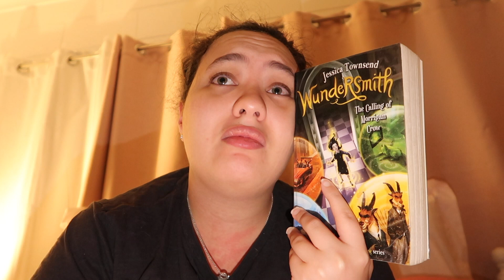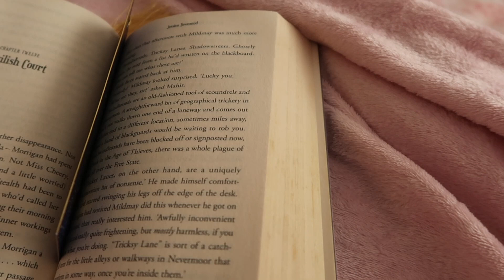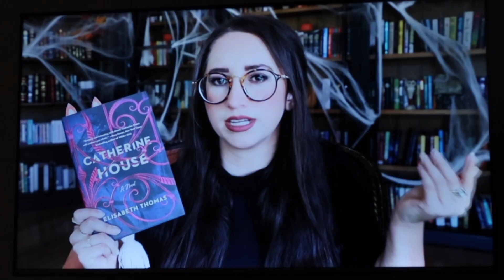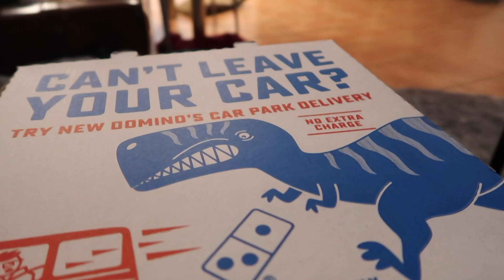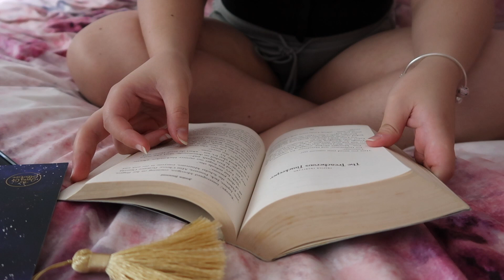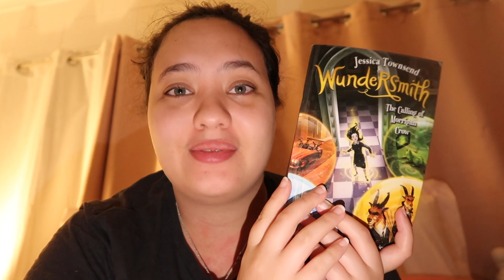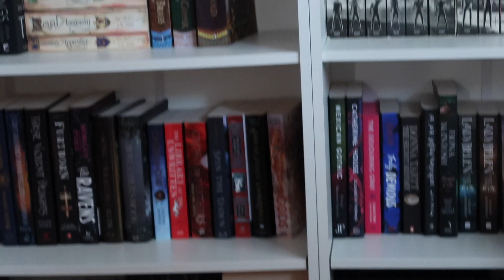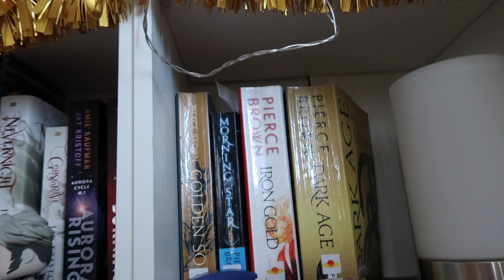Finishing Wundersmith & breaking my book buying ban😅 Weekly Reading Vlog (Vlogmas Week 2)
🎁Amazon Wishlist

A B O U T 🌸 M E:
Hiya, I’m Bambi (it’s a nickname) and I’m a 22 year old smol bean living in Aus who owns 2 cat babies and far too many books. I love books that are filled with witches, wizards, mermaids, kings & queens - so basically anything fantasy but I am trying to venture into more genres, so far I love historical fiction and mysteries! I am also attempting to write my own fantasy novel but we’ll see how much I can procrastinate before I finish it😭